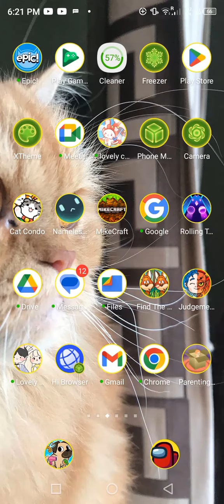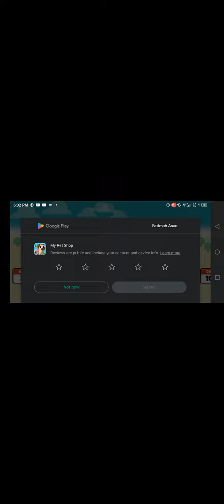a cute little pet shop owners life a gane review